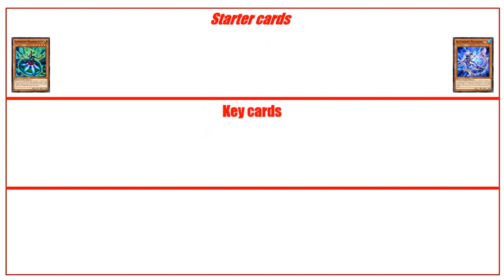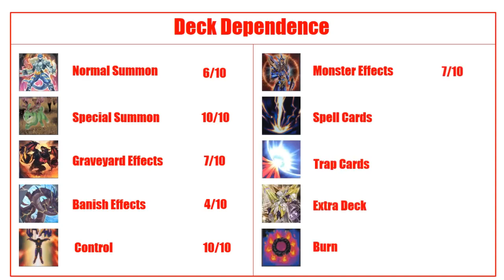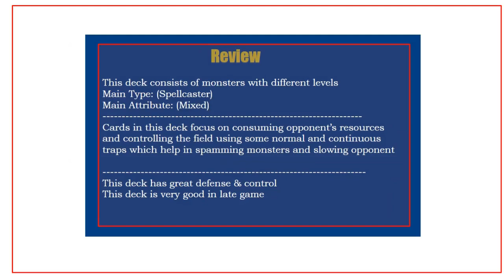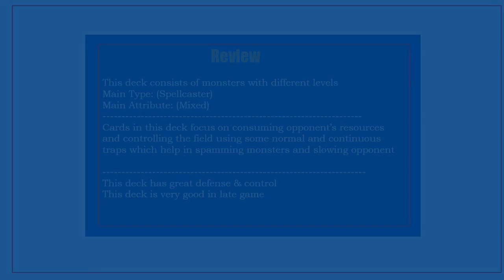Yugioh Altergeist Deck Replays , Stats , and Analysis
This is Altergeist Deck .. Including Altergeist Replays and Altergeist Analysis
Decklist
Monster:
1x Altergeist Kunquery
3x Altergeist Multifaker
3x Altergeist Marionetter
3x Altergeist Meluseek
2x Altergeist Silquitous
3x Ash Blossom & Joyous Spring

Spell:
3x Secret Village of the Spellcasters
2x Pot of Extravagance
2x Pot of Duality

Trap:
1x Metaverse
3x Rivalry of Warlords
3x Personal Spoofing
1x Altergeist Manifestation
2x Altergeist Protocol
3x Infinite Impermanence
3x Solemn Judgment
2x Solemn Strike

Extra:
1x Accesscode Talker
1x Mekk-Knight Crusadia Avramax
1x Borrelsword Dragon
1x Knightmare Unicorn
1x Knightmare Cerberus
1x Knightmare Phoenix
2x Altergeist Memorygant
3x Altergeist Hexstia
2x Linkuriboh
2x Relinquished Anima

Side:
3x Nibiru, the Primal Being
2x Dark Ruler No More
1x Mystic Mine
1x Altergeist Camouflage
1x Altergeist Manifestation
1x Altergeist Protocol
1x Altergeist Haunted Rock
1x Altergeist Emulatelf
1x Altergeist Failover
3x Evenly Matched